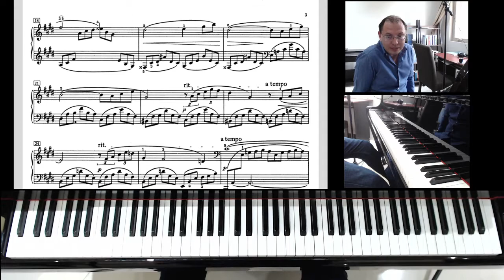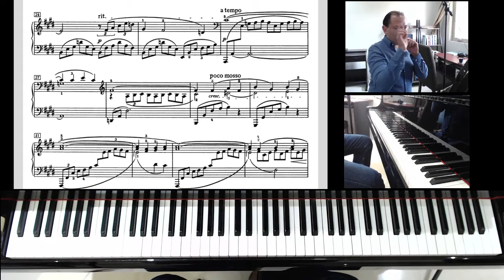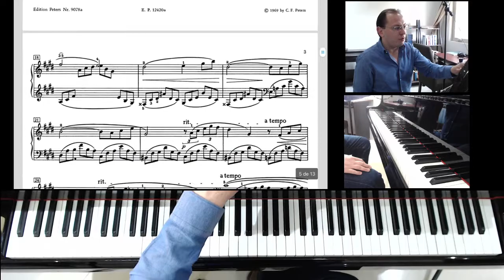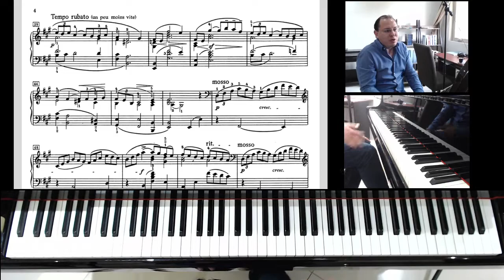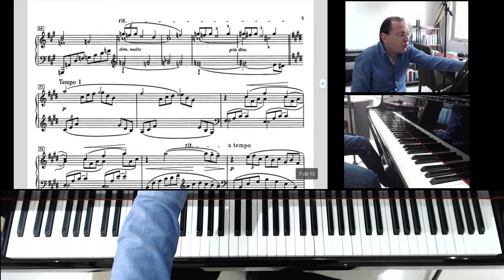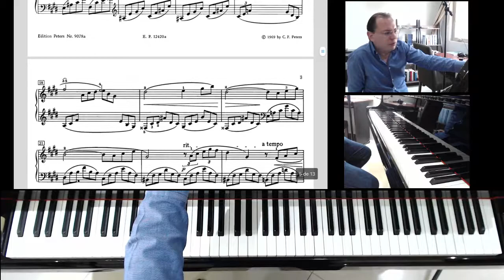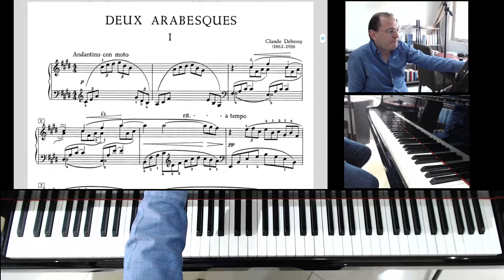Debussy Arabesque No 1 Analisis Clase 2